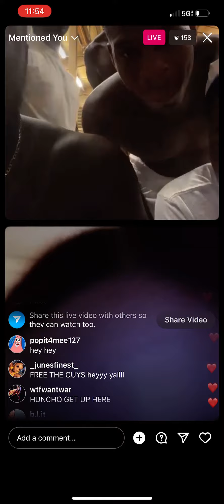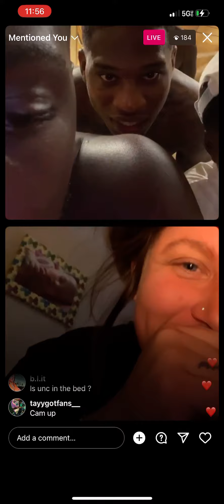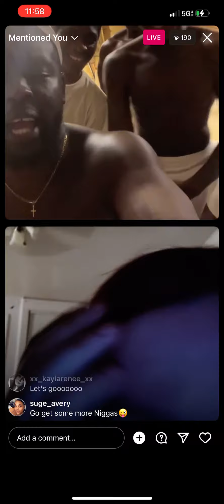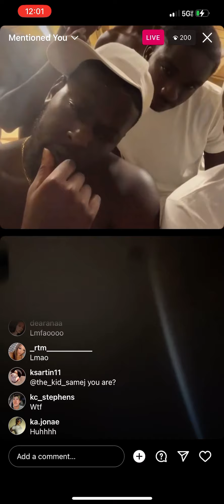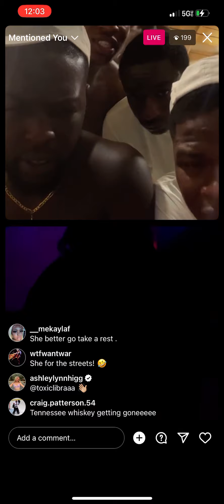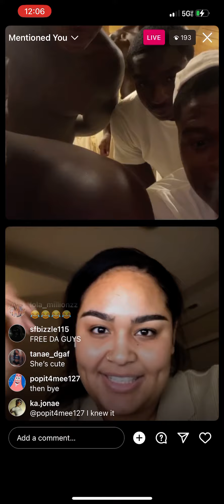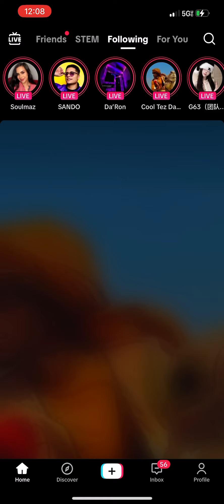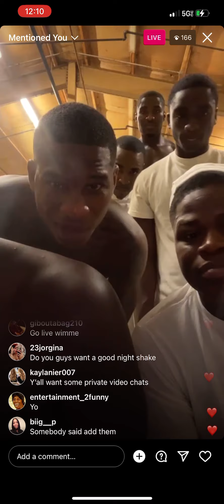After dark came up baby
Cam up